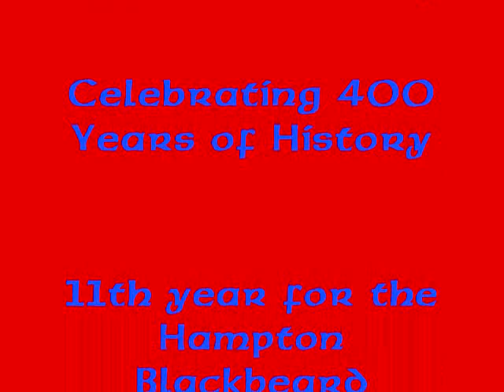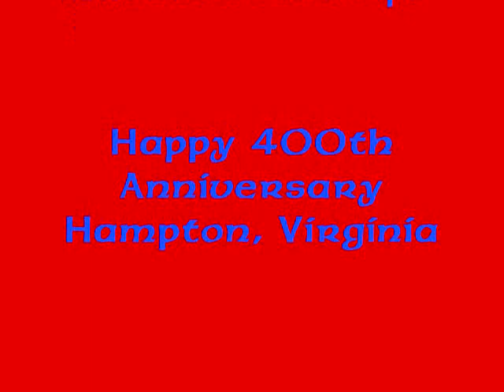The Ships Company, Hampton Blackbeard Fest 2010, #2.wmv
More great folk tunes for ye pirates, ARRGH!